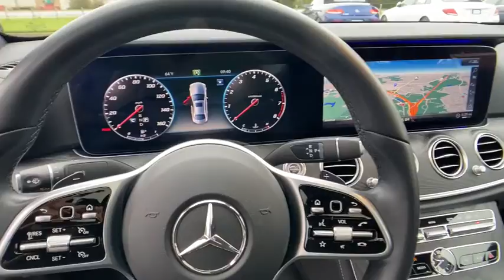2020 Mercedes-Benz E-Class Duluth, Lawrenceville, Cumming, Johns Creek, Atlanta, GA 21731DP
Black Used 2020 Mercedes-Benz E-Class available in Duluth, Georgia at  Atlanta Classic Cars. Servicing the Lawrenceville, Cumming, Johns Creek, Atlanta, GA area.
2020 Mercedes-Benz E-Class E 350 - Stock#: 21731DP - VIN#: WDDZF8DB4LA722205

Recent Arrival! Certified. CARFAX One-Owner.brbr2020 Black Mercedes-Benz E-Class E 350 23/32 City/Highway MPG 9-Speed Automatic 12.3 Digital Instrument Cluster 19 AMG Twin 5-Spoke Wheels Active Parking Assist AMG Line Exterior AMG Body Styling Android Auto Apple CarPlay Burmester Surround Sound System Exterior Parking Camera Rear Heated Front Seats Inductive Wireless Charging w/NFC Pairing LED Logo Projectors (Set of 2) Lowered Suspension w/Selective Damping System Moonroof Parking Assistance Package Perforated Front Brake Discs & Fr Brake Calipers Premium Package SiriusXM Radio Smartphone Integration Surround View System.brbrMercedes-Benz Certified Pre-Owned Details:brbr  * Roadside Assistancebr  * 165 Point Inspectionbr  * Warranty Deductible: $0br  * Vehicle Historybr  * Includes Trip Interruption Reimbursement and 7 days/500 miles Exchange Privilegebr  * Transferable Warrantybr  * Limited Warranty: 12 Month/Unlimited Mile beginning after new car warranty expires or from certified purchase date